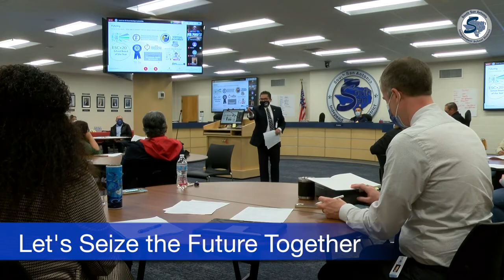South San ISD Community Visioning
South San ISD Community Visioning. We are working with our families to create a better tomorrow for our students. We have goals. We have passion. We have a vision. Together we can accomplish anything. Let's Seize the Future Together!